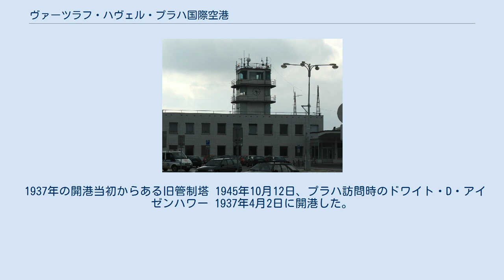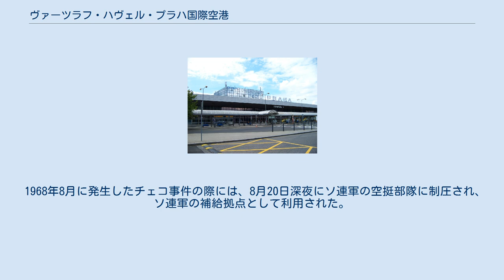ヴァーツラフ・ハヴェル・プラハ国際空港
ヴァーツラフ・ハヴェル
ヴァーツラフ・ハヴェル・プラハ国際空港（チェコ語: Mezinárodní letiště Václava Havla Praha、英語: Václav Havel Airport Prague）は、チェコ共和国プラハにある国際空港である。
旧名はルズィニエ国際空港であったが、2012年10月5日、2011年12月8日に死去したビロード革命の立役者で最後のチェコスロバキア大統領、初代チェコ共和国大統領ヴァーツラフ・ハヴェルの生前の事蹟を讃え改名された。
同国のチェコ航空のハブ空港になっている。
 1937年の開港当初からある旧管制塔 1945年10月12日、プラハ訪問時のドワイト・D・アイゼンハワー 1937年4月2日に開港した。
 1968年8月に発生したチェコ事件の際には、8月20日深夜にソ連軍の空挺部隊に制圧され、ソ連軍の補給拠点として利用された。
 ターミナル1の外観 ターミナル2のチェックインカウンター ターミナル1 ターミナル2 公共交通機関を利用する場合、空港への急行バスが地下鉄Aラインの始発駅Nadrazi Veleslavin駅経由地下鉄CラインのHlavni nadrazi駅行き、市内バス100系統だと地下鉄Bラインの始発駅ズリチーン駅、119系統と254系統が地下鉄Aラインの始発駅Nadrazi Veleslavin駅方面へ、179系統と225系統だと地下鉄Bラインの途中駅Nove Butovice駅まで運行されている。